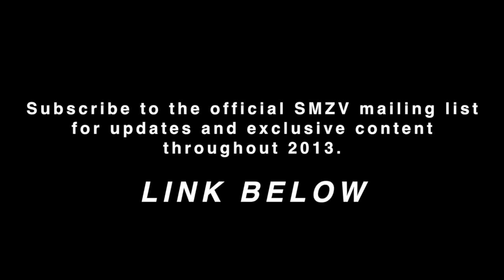Lots of Lists - Past Bing 2012.01.12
Past Bing talks a little more about his 'career' life.